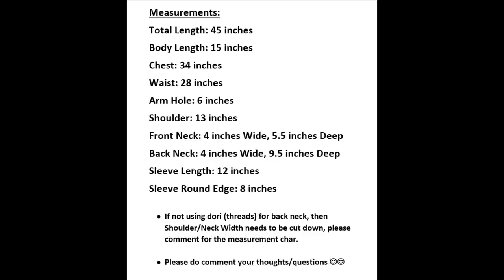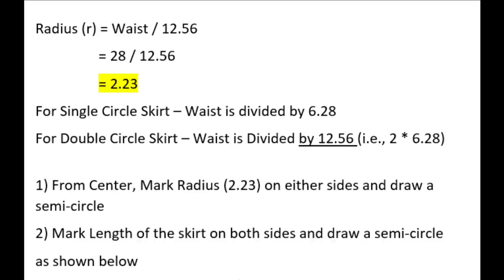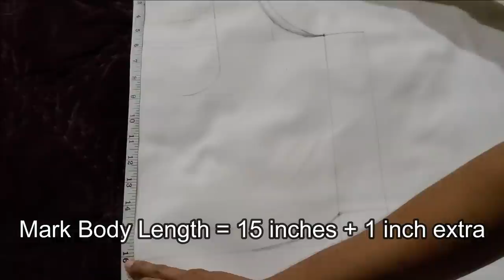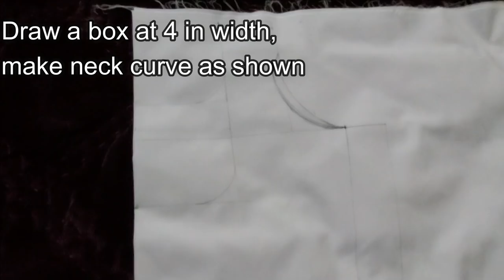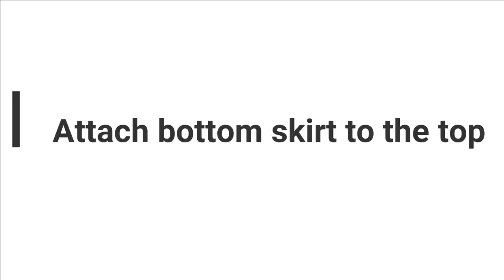Double Circle Skirt/Gown | Full Flare Umbrella Gown Cutting and Stitching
DIY Double Circle Skirt/Gown | Full Flare Umbrella Gown Cutting and Stitching.If I can do it ..you can do it too :) Fabric/Cloth - 8 meters required. Below are the steps to make this skirt.
Step 1: Fold your fabric/cloth in four folds length wise as shown in the video
Step 2: On one side along the length of the cloth, mark the center.
Step 3: From the center point, mark your waist radius on the left side, then down, and all the way to the right side in the form of semi circle as shown in the video.
Waist Radius = Waist / 12.56 = 28/12.56 = 2.3 inches.
Step 4: From the Waist point mark the length of your skirt on the left side, then down, and all the way to the right side in the form of a semi-circle as shown in the video. (please see video for Steps 3 & 4 as it is easily understandable in the video)
Step 5: Cut along the markings. We will have 4 semi-circles since the fabric is on 4 folds.
4 semi-circles = 2 circles (double circular)
Step 6: Put two semi-circle such that they form a full circle. Stitch on one of the full circle, leaving other side open. This will be your front side skirt. Do the same with other 2 semi-circle pieces. This will be your back side skirt.
Amazon link for Rolling foot